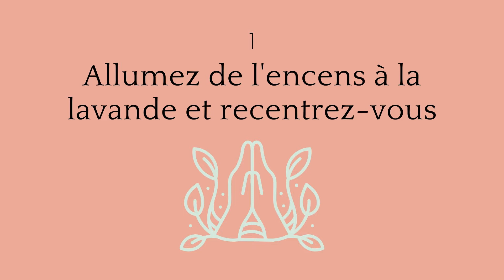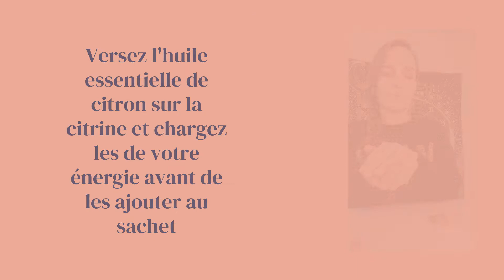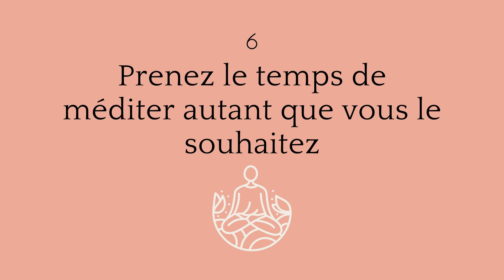Clarté de l'esprit - Rituel bien-être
Si, comme moi, il vous arrive de vous laisser envahir par une multitude de pensées qui vous empêche de voir clair, de vous sentir submergé(e) par des pensées non désirées, alors ce rituel bien-être est pour vous !